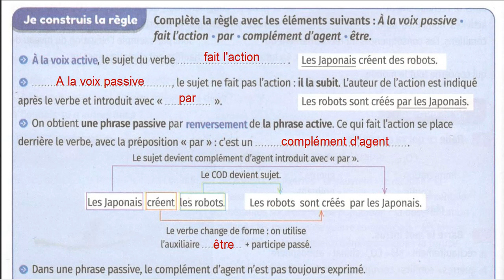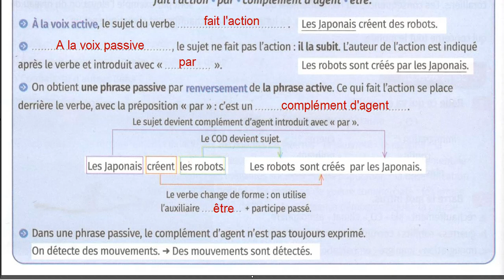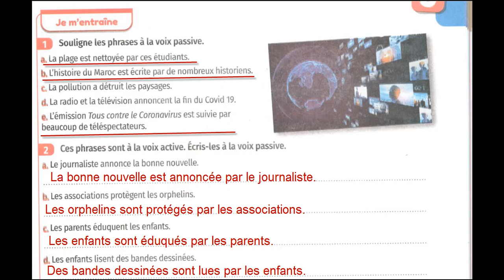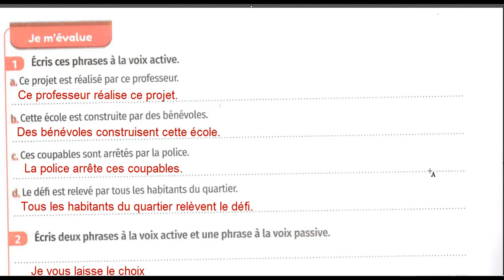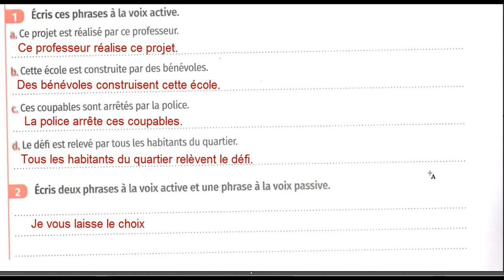6ème année LA VOIX PASSIVE avec exercices corrigés